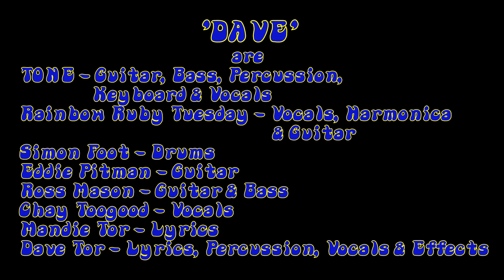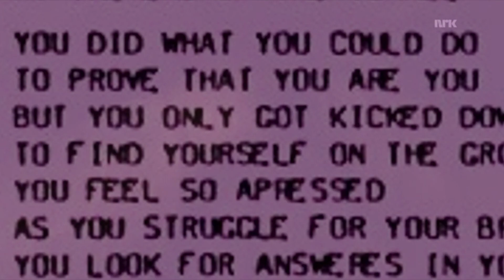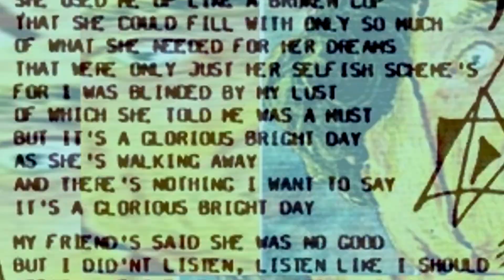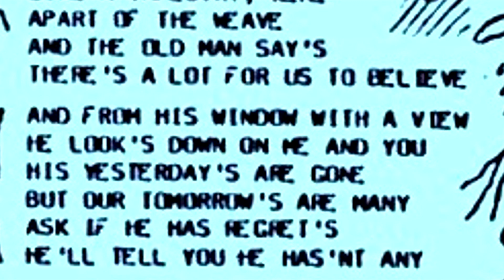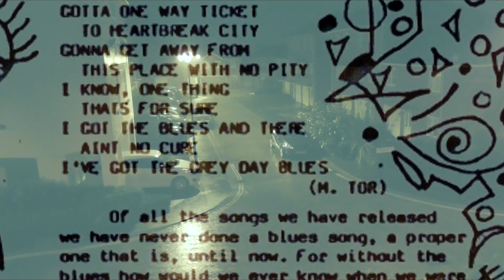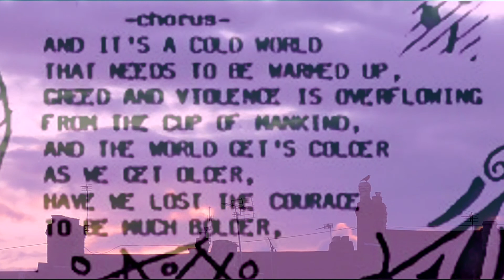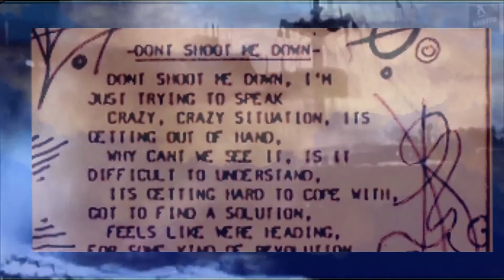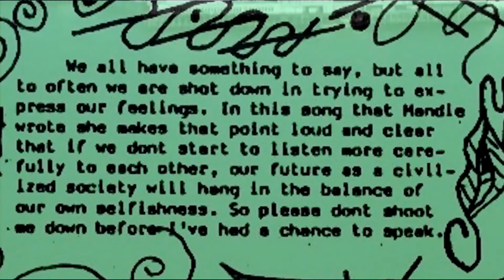DAVE - Hallucinations Of Reality 1996 PPPR10 UK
Hi all few of you and here's Chapter 10 of the Poor Person Productions Story the full PPPR10 DAVE - Hallucinations Of Reality 1996 release with a surprize bonus track that I may or may not release as a single as I have with all other songs on my albums so far. There are 2 single from this album that never got released other than on this album called Cyber Hippies and Alien Nation. So enjoy and hear what the fuss was all about. back in the day.
Dave Tor   again